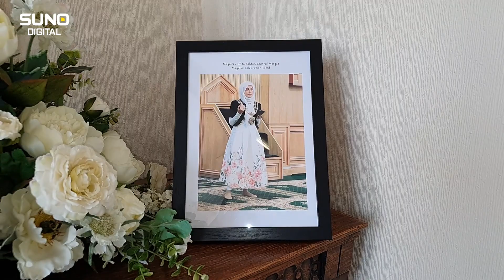The first Asian Muslim woman, Tahfeen Sharif, elected as Mayor in England | Suno Digital